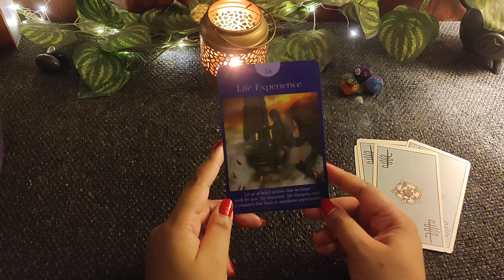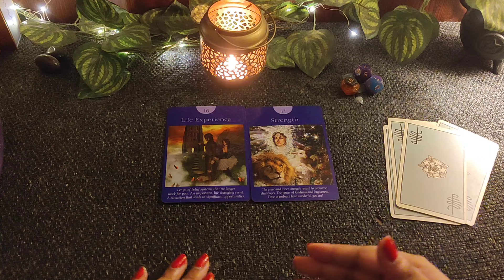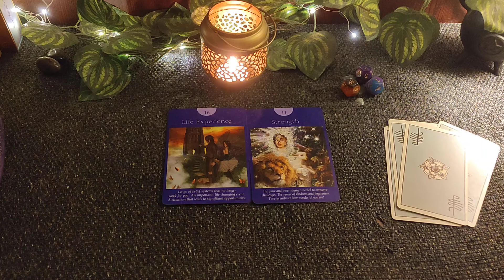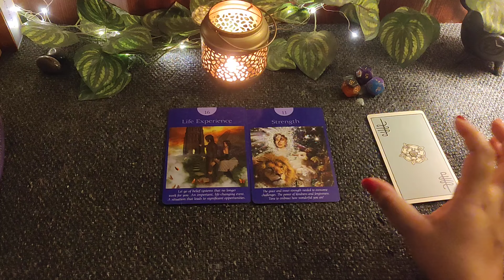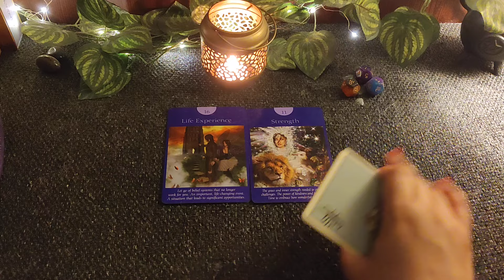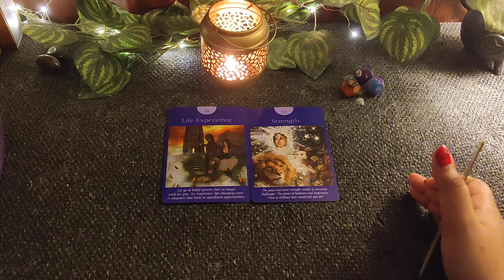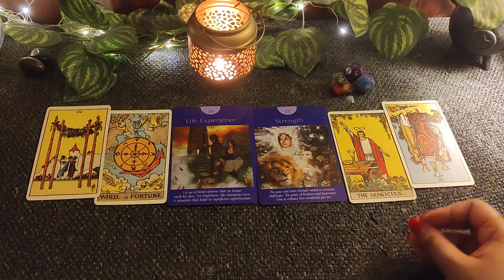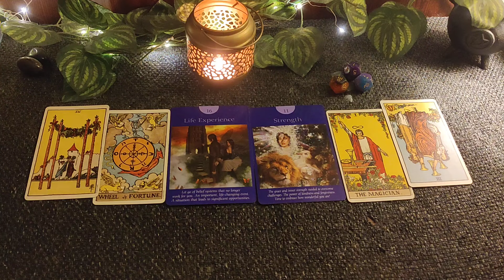VIRGO 🧿 कन्या राशि ---- July Part 1 --- Hindi Tarot (राशिफल)